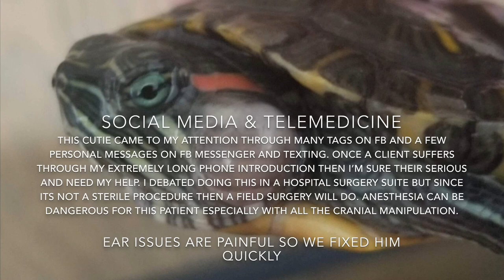PUSCAM! GRAPHIC! RES WITH LEFT AURAL ABSCESS BECOMES NEIGHBORLY FIRST HOUSE CALL OF 2019 Part 1